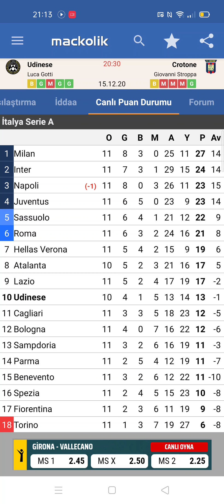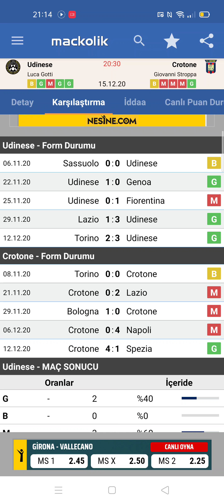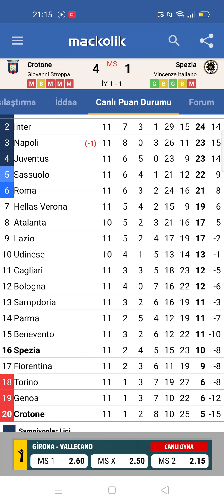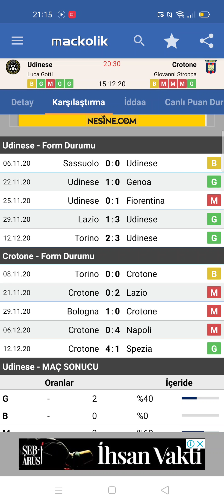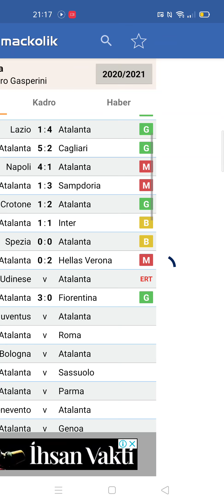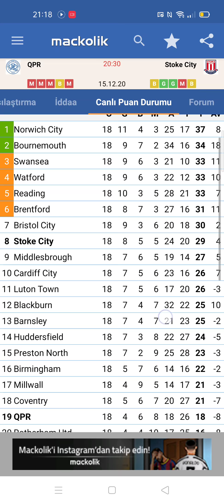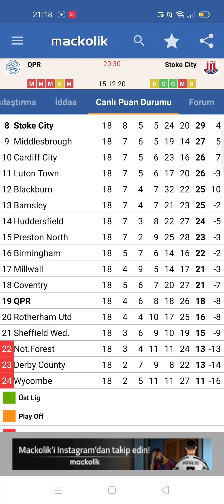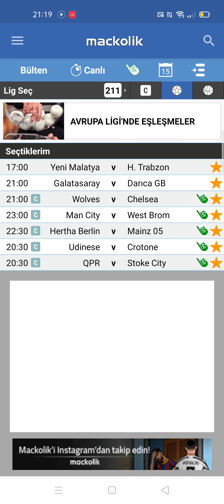2 MAÇLA DEVAM İNŞALLAH 15 Aralık 2020 salı iddaa tahminleri / iddia / idda / banko maçlar / kupon